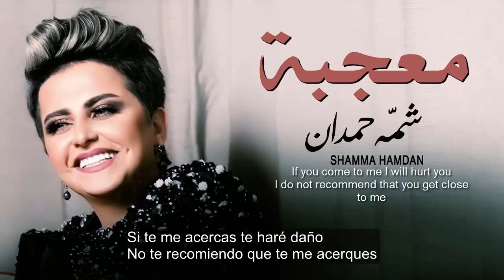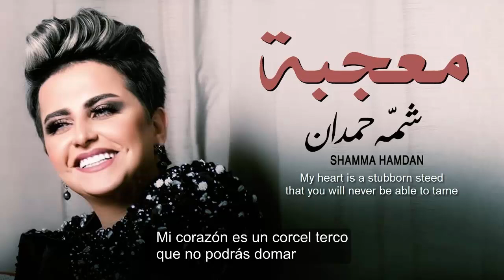Shamma hamdan - Mo3jaba (English and Spanish lyrics) / شمة حمدان - معجبة بالإنجليزية والإسبانية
Traducción al español y al inglés de la canción "mo3jaba" de Shamma Hamdan.